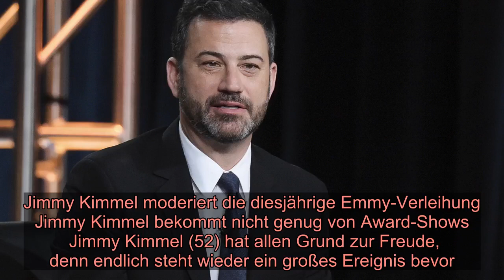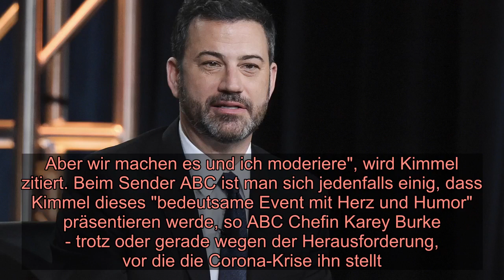Jimmy Kimmel moderiert die diesjährige Emmy-Verleihung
Jimmy Kimmel moderiert die diesjährige Emmy-Verleihung   Jimmy Kimmel bekommt nicht genug von Award-Shows    Jimmy Kimmel (52) hat allen Grund zur Freude, denn endlich steht wieder ein großes Ereignis bevor. Mit der Moderation der Academy Awards in den Jahren 2017 und 2018 weist Jimmy den perfekten Lebenslauf vor, um jetzt auch die Emmy-Verleihung als Moderator begleiten zu dürfen. Dass Jimmy zu den Emmys zum zweiten Mal zurückkehrt, wurde auf dem Instagram-Account der Television Academy bekanntgegeben.  Trotz Corona - Jimmy Kimmel: "Wir machen es und ich moderiere"   Vergangenes Jahr durften sich vor allem die Stars von „Game of Thrones“ über die begehrte Emmy-Auszeichnung freuen. Wer bei der kommenden Veranstaltung am 20. September nominiert wird, steht noch aus, doch sicher ist, dass Jimmy die Awardshow zum dritten Mal moderieren darf. Der 52-Jährige fungiert auch als Produzent der 72. Ausgabe der Veranstaltung. Wie genau die Show aussehen wird, davon hat Kimmel aber selbst noch keinen blassen Schimmer: "Ich weiß nicht, wo wir es machen werden, wie wir es machen werden, ja noch nicht einmal, warum wir es machen werden. Aber wir machen es und ich moderiere", wird Kimmel zitiert. Beim Sender ABC ist man sich jedenfalls einig, dass Kimmel dieses "bedeutsame Event mit Herz und Humor" präsentieren werde, so ABC Chefin Karey Burke - trotz oder gerade wegen der Herausforderung, vor die die Corona-Krise ihn stellt.   Großveranstaltungen sind aufgrund der Corona-Pandemie noch lange ein heikles Thema. Das zeigt allein die Tatsache, dass sogar die Oscars im kommenden Jahr auf den 25. April verschoben wurden. Die diesjährige Verleihung der Primetime-Emmys wird hingegen nach wie vor am 20. September stattfinden.